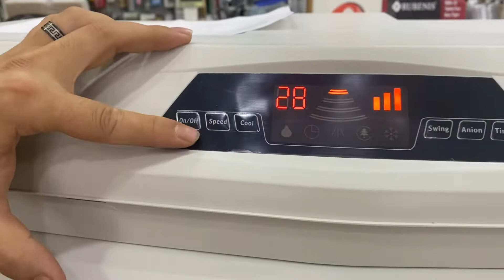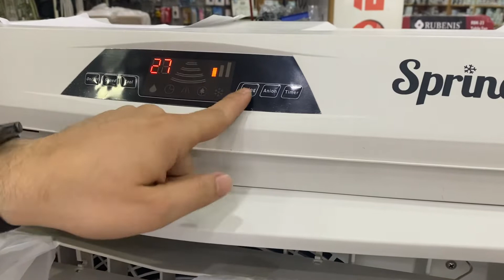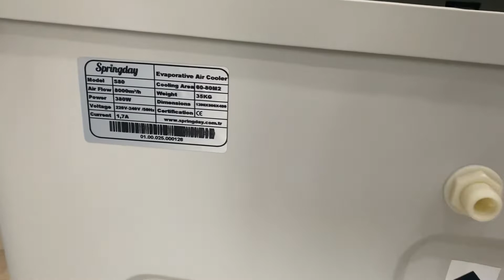Springday S80 Evaporatif Mobil Sulu Klima Tanıtımı ?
Evaporatif Soğutma nedir?, nasıl çalışır?, Mobil Klimalarımızın Özellikleri nelerdir?

Evaporatif Soğutma: Sıcak hava ile suyun teması sonucu, suyun buharlaşmasıyla havadan ısı alması prensibine dayanır. Su buharlaşırken havadan ısı çeker ve havanın soğumasına sebep olur. Havuzdan veya duştan çıktığınızda çevrenizdeki esinti etkisiyle, suyun vücudunuzdan buharlaşmasıyla serinleme hissetmemiz, evaporatif soğutmaya basit bir örnektir.

Evaporatif soğutucular nasıl çalışır:
Evaporatif sulu klimaların yapıları oldukça basittir. İçerisinde su emilimini daha yüksek oranda yapan ped, su pompası, fan ve motordan oluşmaktadır. Çalışma mantığı şöyledir. Pedler su pompası vasıtasıyla cihazın su haznesinden, su dağıtım kanalları vasıtasıyla pedlere gönderir. Fanın çalışmasıyla suyla ıslanan pedlerin arasından geçen sıcak hava suyla temas edince, suyun buharlaşmasıyla havanın ısısı alınır ve ısısı düşen hava fan vasıtasıyla dış ortama atılır. Fanın yapısı gereği cihazın önünde bulunan elektronik mefez havayı  swing yaparak dağıtır ve açık alan %100 doğal ve temiz havayla soğutulur.

Springday mobil cihazlarımızın özellikleri:
En büyük avantajları enerji tüketimleridir. S80 modelimizde içerisinde  sadece 380W enerji tüketen motor vardır. S50 modelimizde ise 220W motor vardır. S80 modelimiz 24 saatte 1 TL enerji tüketir. S50 modelimiz ise 0,65TL enerji tüketir.
Springday mobil klimaların(soğutucular) herhangi sabit bir ünütesi olmayıp tekerlekleri vasıtasıyla istediğiniz alana kolayca taşıyabilirsiniz. Boş ağırlıkları S80 35kg, S50 21 Kg dır.
Yaklaşık olarak S80 modeli 70-80 metre kare alanı S50 modeli 40-50 metre kare alanı soğutur. S80 Modeli 100Lt su alır, S50 Modeli 50 Lt su alır.
Ürünlere hem manuel olarak su konulabilir aynı zamanda içerisindeki şamandıra sistemi sayesinde direk su bağlantısı yapılabilir. Mobil cihazlarımız djital panel, uzaktan kumandalı ve üç kademe çalışırlar.